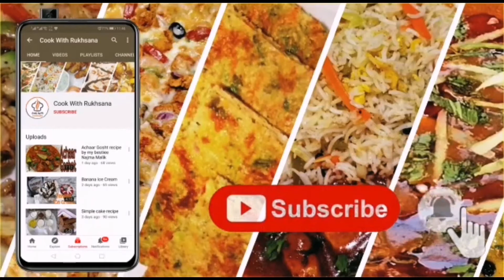Vegetable Pulao recipe/ Special Sabzi pulao recipe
Mix vegetables pulao recipe ,very easy and delicious.